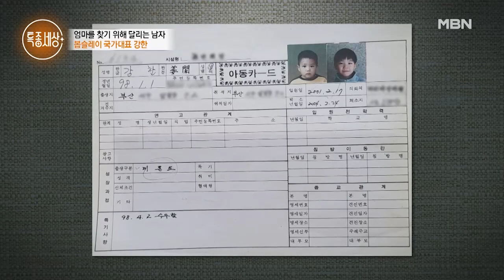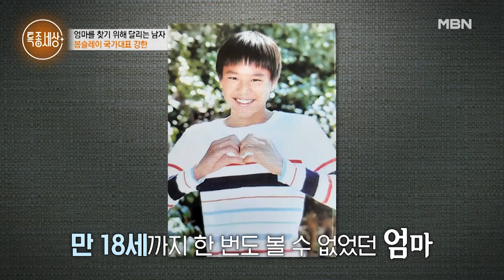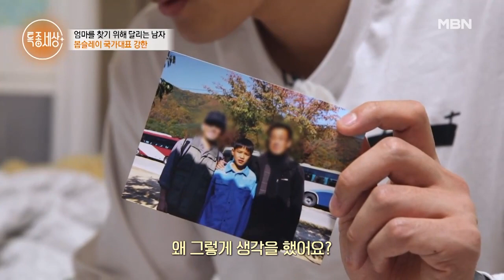운동을 하면서 엄마에 대한 원망과 힘든 상황을 잊은 국가대표 강한 MBN 220303 방송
‹엄마를 찾기 위해 달리는 남자 봅슬레이 국가대표 강한›